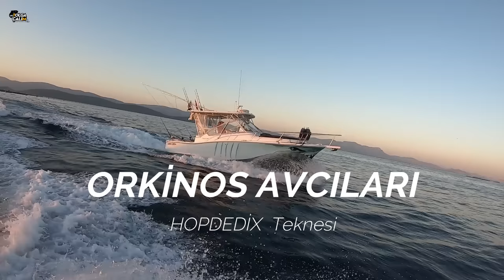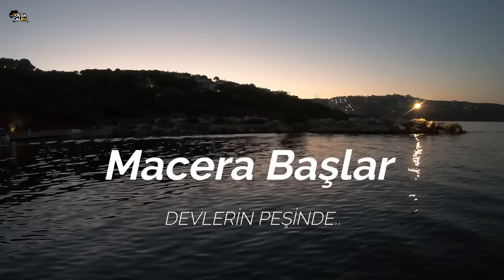215 CM DEV ORKİNOS BLUEFİN YAKALADIK | Kanalımın REKOR Balığı | Marketlerden Aldığınız TON BALIĞI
Dost Didim 2020 Balık avı turnuvası öncesi gelen davet üzerine (bunu kaçıramazdım) hayallerimin balığını yakalamaya Bodrum'a doğru yola koyuldum.
Herşey çok güzel başlamıştı taaaa ki DEV ORKİNOS canlı yemimizi yiyene kadar. Aksiyon , Gerilim , Korku , Adrenalin , Heyecan herşey içiçeydi . Yapacağınız en ufak bir hata çok kötü sonuçlar doğurabilir ve geri dönüşsüz sonuçlara sebep olabilirdi. Evet oltanın ucundaki 160 ile 200 kg arası bir dev , şakası yok.
Orkinos kemerini araçta unuttuğumuzdan yanımızdaki Kuzu Kemeriyle dövüşmek zorunda kaldık ve balık 3 saati geçkin bir sürede ecel terleri döktürdü desem yanılmış olmayız arkadaşlar
4 saate süren video çekimlerini sıkılmamanız adına kısaltabildiğim kadar kısalttım arkadaşlar , sürçü lisan olduysa affola :)

Emeklerinden ve bu ava katılımlarından dolayı ;

Ali Osman HACISÜLEYMANOĞLU
Kaptan  Ahmet TURAN
Kayahan ESER  ve
Erkan SARIŞEN  abilerime sonsuz teşekkür ederim.

► Camera

Bir sonraki videoda görüşmek üzere hoşçakalın , kendinize iyi bakın arkadaşlar

► Music